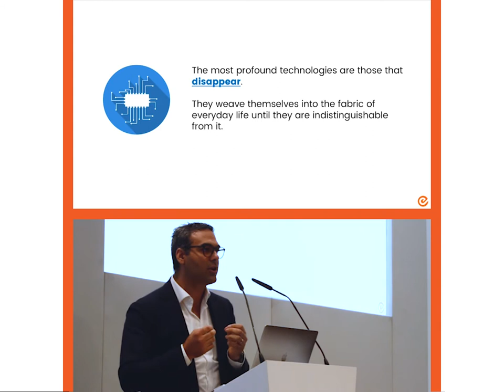The age of AI is here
EBO's CEO, Dr. Gege Gatt, points out how indistinguishable to our everyday life technology has become.